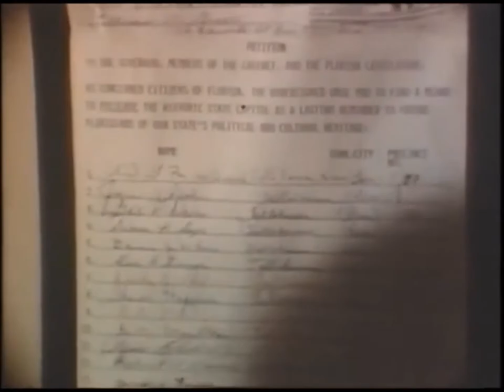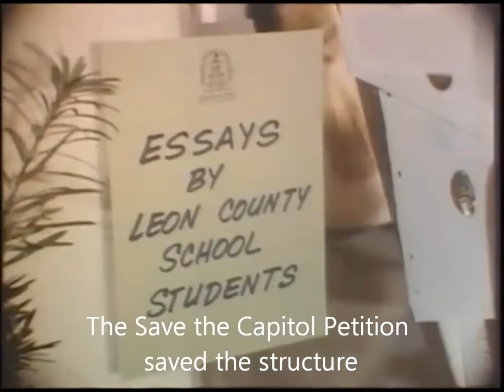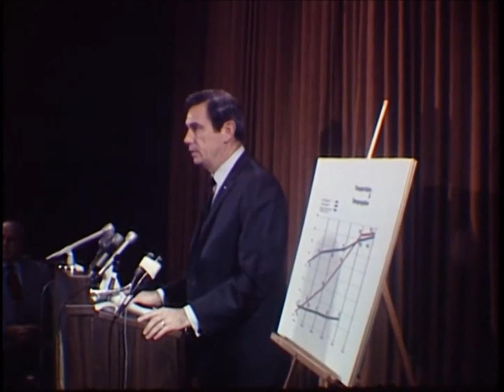Under the Capitol's Dome: A Florida Capitol Documentary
A history of the Florida Capitol.